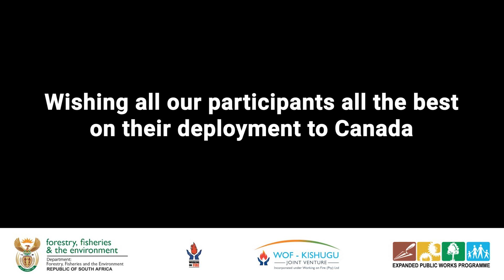Mzanzi4 Departure to Canada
A fourth group called Mzanzi4, consisting of 215 South African firefighters and management from the Department of Forestry, Fisheries, and the Environment's Working on Fire Programme, left South Africa in the early hours of August 26, heading to the Province of British Columbia, where they’re going to help with firefighting efforts.
Watch this send-off video